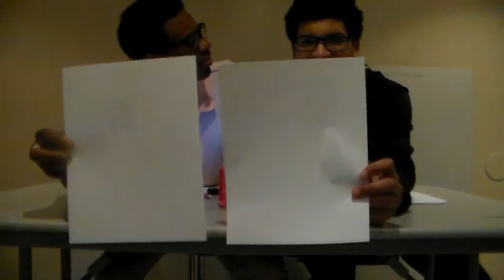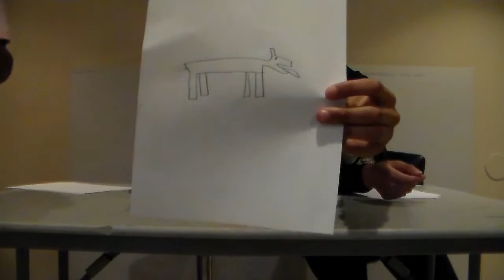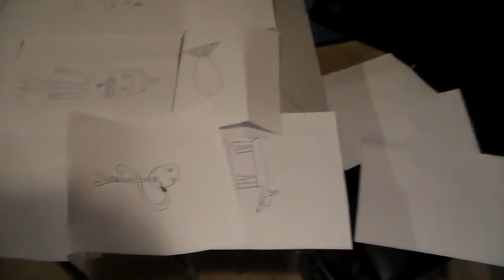The Ulimate Speed Draw Challenge!?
We take the speed draw challenge to a whole new level 3 rounds not including a bonus round. we draw everything from cartoon characters to ourselves

Psn- firftybread0

shkety, mr.r2, firftybread0, whatsit2ya